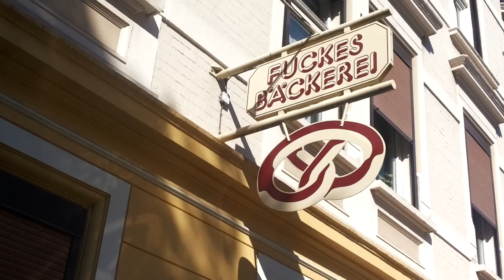Braunschweig 01.10.13 Современное и старинноe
Современное и старинное,выдержан стиль древности Брауншваига
Дома с 1590 года